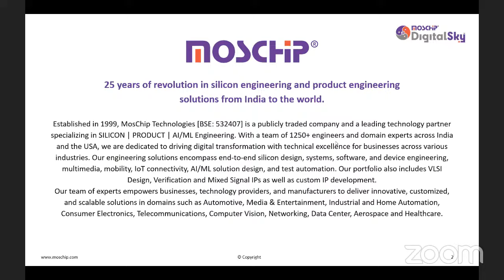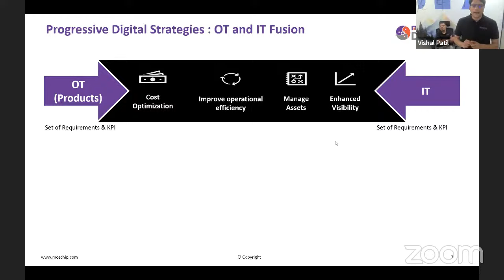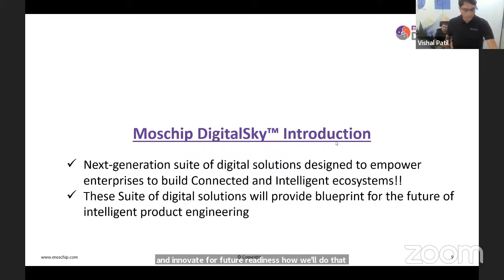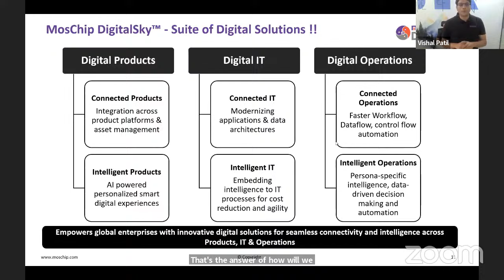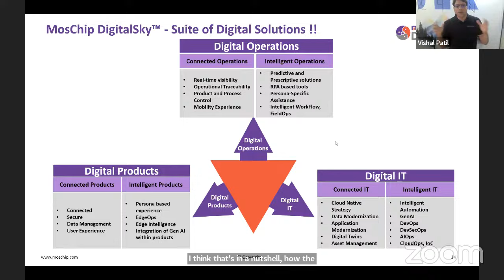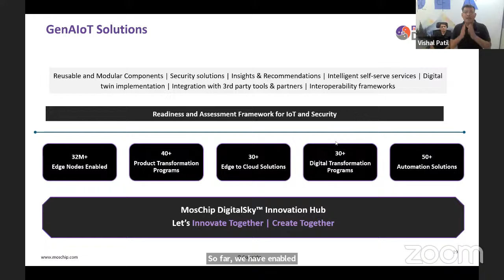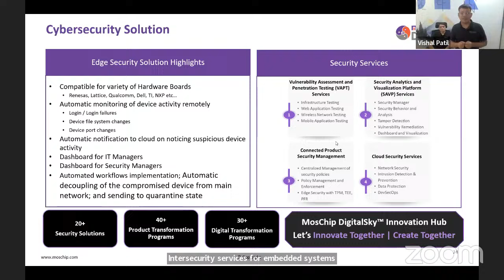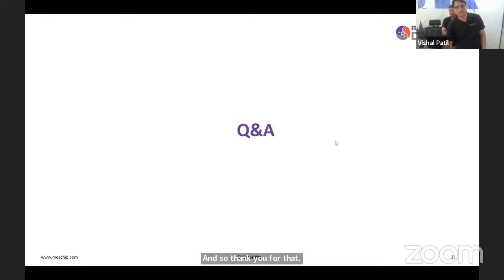webinar : Why Digital Strategies Fall Short: Bridging the Gap Between Products, IT, and Operations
Public Company Established in 1999 | Connecting the World via Technologies, Sectors & People | Silicon - Systems - IoT